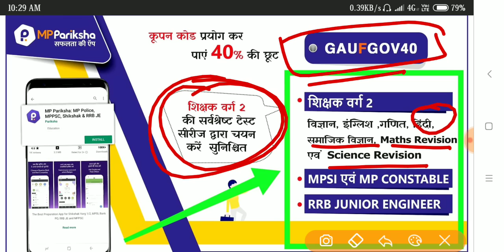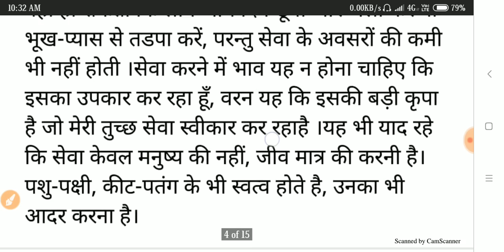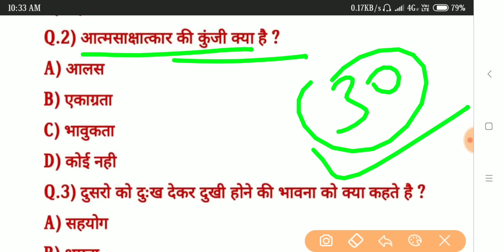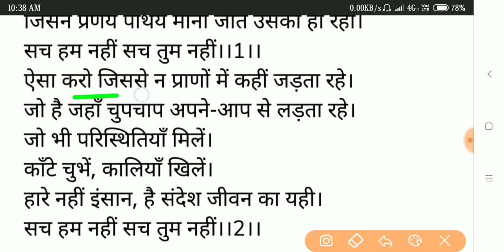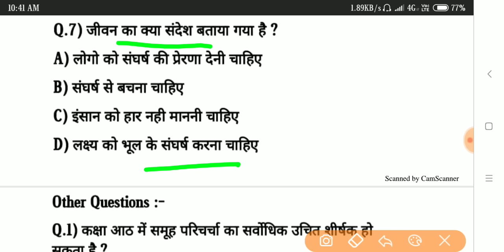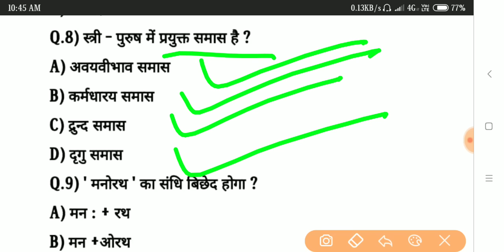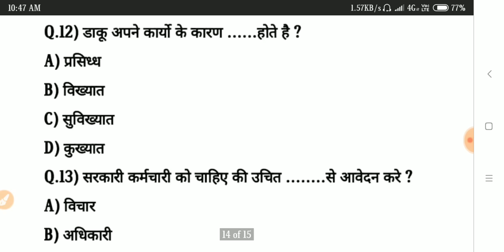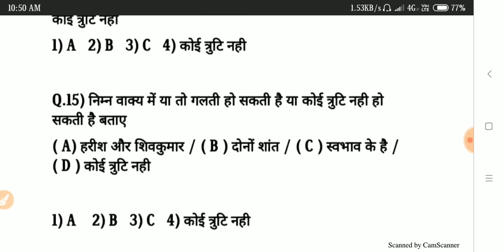शिक्षक वर्ग 2 || हिंदी गद्यांश एवं पद्यांश से संबंधित 30 प्रश्न Part - 2 || Fast Practice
Unacademy link profile 👇👇
Gautam online study PDF के
लिए Join करे आप सभी लोग 👇

MP Pariksha मध्य प्रदेश में आयोजित समस्त शासकीय परीक्षाओं जैसे – शिक्षक वर्ग 1, शिक्षक वर्ग 2 (संविदा शिक्षक), MPPSC, मध्य प्रदेश पुलिस कॉन्स्टेबल, सब इंस्पेक्टर, बैंक PO, RRB जूनियर इंजीनियर , जेल प्रहरी, सब इंस्पेक्टर एवं कांस्टेबल, की तैयारी की सर्वश्रेष्ठ ऐप है | यह एप आपको सभी परीक्षाओं की उच्च गुणवत्ता वाली टेस्ट सीरीज द्वारा ऑनलाइन परीक्षाओं की तैयारी कराती है जिससे आप ऑनलाइन परीक्षाओं में निपुण हो जाते है एवं आपके परिणाम में सुधार होता है और आपके चयन की संभावनाएं बढ़ जाती हैं | हमारे कूपन कोड की मदद से व्यापम की टेस्ट सीरीज खरीदने पर आपको 40 प्रतिशत की छूट मिलेगी - कूपन कोड – GAUFGOV40

Mp shikshak
Mp online
Mp sanvida